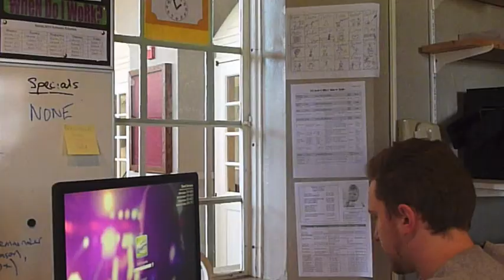Entourage Commercial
Introduction to Entrepreneurship Spring 2014
By Ben Clos, Daz Patterson and Jim Jeschelnig